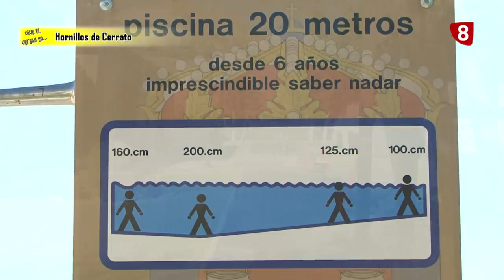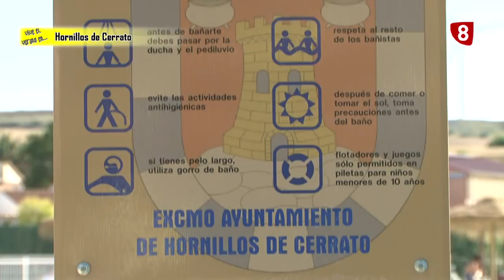Vive el verano en ... HORNILLOS DE CERRATO